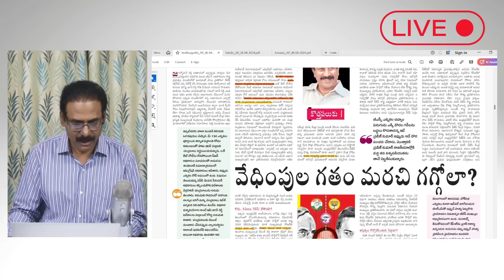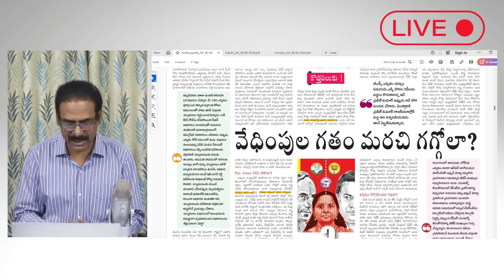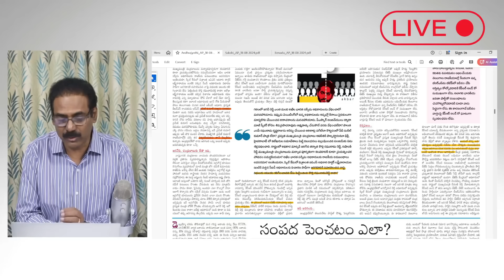Jagan police, before results, wanted to stop CBN from travelling abroad